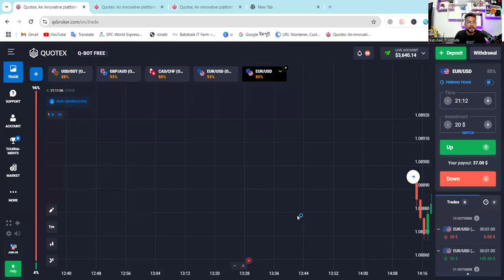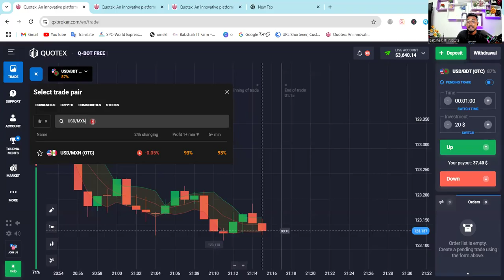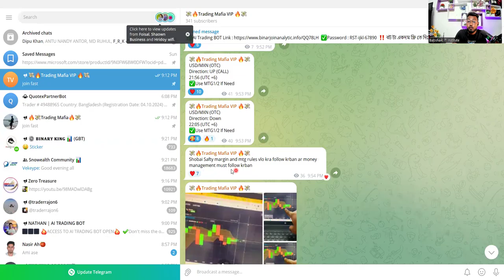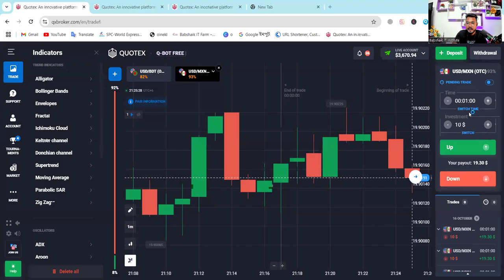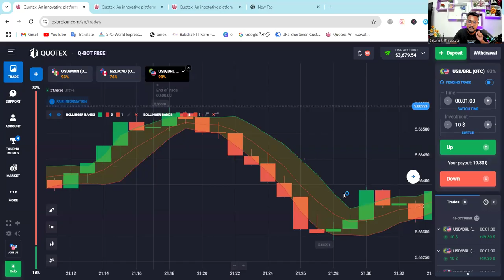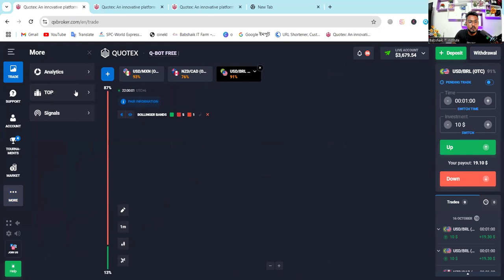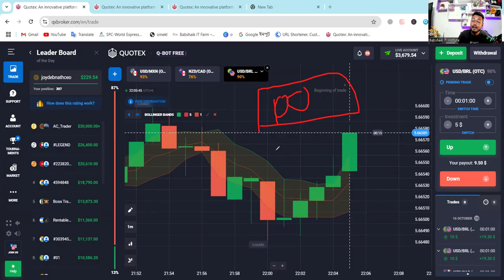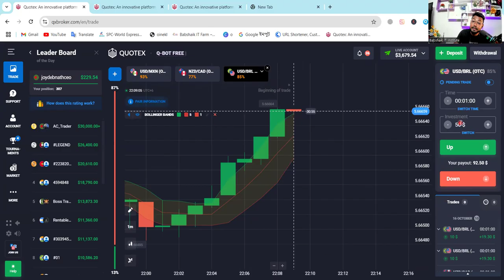✅Trading Free Course A to Z Part-5 |ট্রেডিং করে ইনকাম |Quotex trading bangla|Trading Strategy 2024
✅Trading Free Course A to Z  Part-5 |ট্রেডিং করে ইনকাম |Quotex trading bangla|Trading Strategy 2024 | অনলাইন ইনকাম মোবাইল দিয়ে🔔 | online income 2024🔥|quotex trading bangla |

✡️ নিচের লিংকে ক্লিক দিয়ে অথবা লিংকটি কপি করে Quotex  একাউন্ট খুলুন তাহলে ১০০% বোনাস পাবেন !
✅50% Bonus Free

🔗 🆓নিচের লিঙ্কে  ক্লিক করে  টেলিগ্রাম চ্যানেল এ জয়েন করুন ফ্রি VIP  ট্রেডিং সিগন্যাল + ফ্রি প্রিমিয়াম ট্রেডিং Bot  পেতে | টেলিগ্রাম চ্যানেল এ যুক্ত হলে প্রতিদিন ১০/ ২০ ডলার  ইনকাম করতে পারবেন  ইনশাল্লাহ

✡️ বি:দ্র: ( উপরের Special লিংকটি ব্যবহার করে একাউন্ট করলে আপনারা ডিপোজিটের উপর সর্বোচ্চ ১০০% পর্যন্ত বোনাস পাবেন। সুতরাং আর দেরি না করে এখনই Special লিংকটি কপি (Copy) করে নিন অথবা একটি Screenshot নিয়ে রাখুন )

✡️ যারা মোবাইল Apps এর মাধ্যমে কাজ করতে চান তারা নিচের লিংক থেকে Apps Install করুন 👇👇

Your capital might be at risk for your wrong trade ( এই ভিডিওর মাধ্যমে আপনাকে বিনিয়োগে উৎসাহিত করা হচ্ছে না । এখানে যেকোনো আর্থিক ঝুঁকি বৃদ্ধি পাবে কেবলমাত্র আপনার ভুল ট্রেডিং এর কারণে । )

এটা একটা ফরেক্স ট্রেডিং সাইট । যা  মার্কেটে সুনামের সাথে সার্ভিস দিচ্ছে এবং এখানে Binance মাধ্যমে ডিপোজিট/ উইথড্র করা যায় এবং পেমেন্ট পেতে এক ঘণ্টা থেকে 1 দিন পর্যন্ত অপেক্ষা করতে হয় । এখানে জয়েনিং এর প্রথম ঘণ্টায় যদি ডিপোজিট করেন তাহলে ১০০% বোনাস পাবেন ।   । না শিখে ভুল করেও এক পয়সা এখানে ডিপোজিট করবেন না । আরও বিস্তারিত জানতে পুরো ভিডিও দেখে নিন।

অনলাইন ইনকাম মোবাইল দিয়ে,binance account create,earning app
how to deposit quotex,income site 2024,binance,ট্রেডিং করে ইনকাম,income,
Quotex scam,binance income bangla,quotex,quotex trading bangla,Olymp Trade থেকে টাকা ইনকাম,
Quotex  থেকে টাকা ইনকাম,মোবাইল দিয়ে টাকা ইনকাম,quotex trading strategy,quotex trading,quotex trading bangla,quotex live  trading strategy bangla,quotex trading strategy bangla,quotex ,